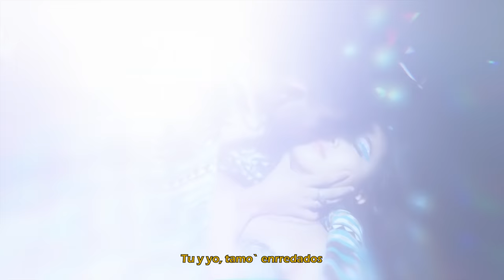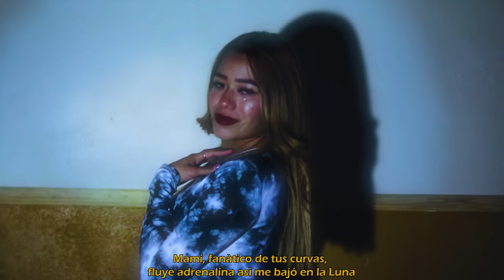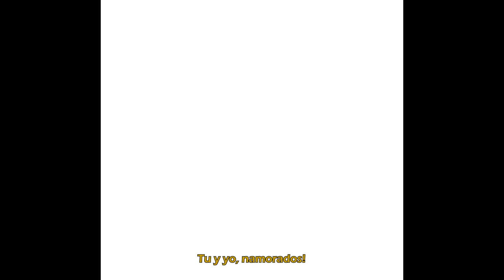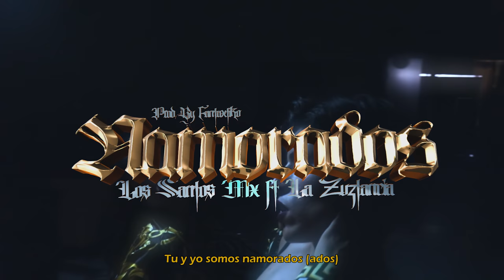NAMORADOS Los Santos Mx @fantaxtiko @Bpfpalacios @adolfozepeda3842 Ft. @CgTriple6 Valalovg MeZza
Los Santos Mx Ft. La Zuztancia - Namorados

Autor/Interprete/ @fantaxtiko   @Bpfpalacios   @adolfozepeda3842   @Cg66615   @valalovg  @MeZza
Instrumental/Mezcla/Mastering : Fantaxtiko
BAILARINAS: Fer Moreno y Allison Del Rey
CONTACTO SOLO PARA PRODUCCIONES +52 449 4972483